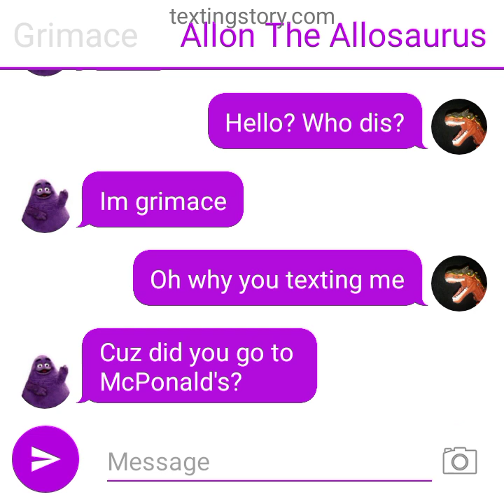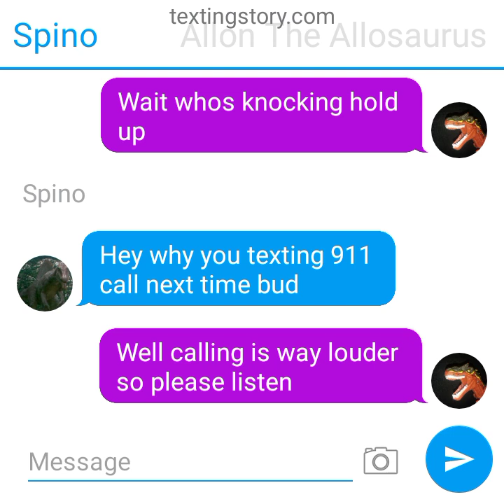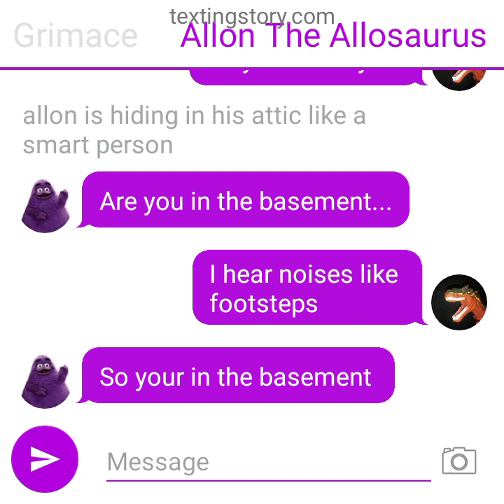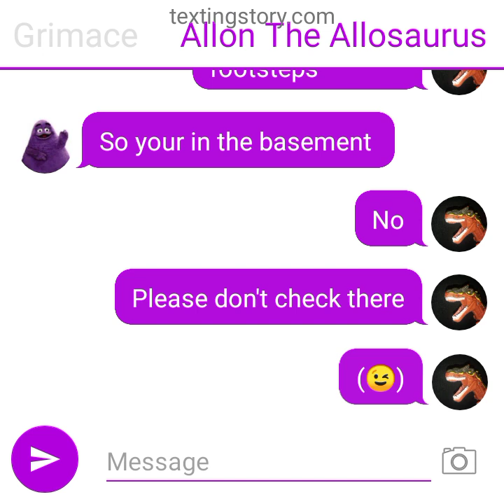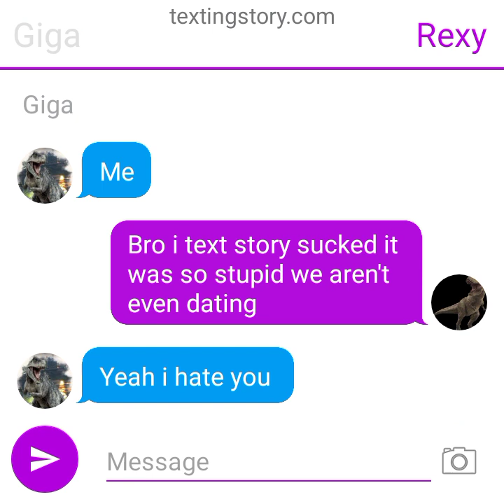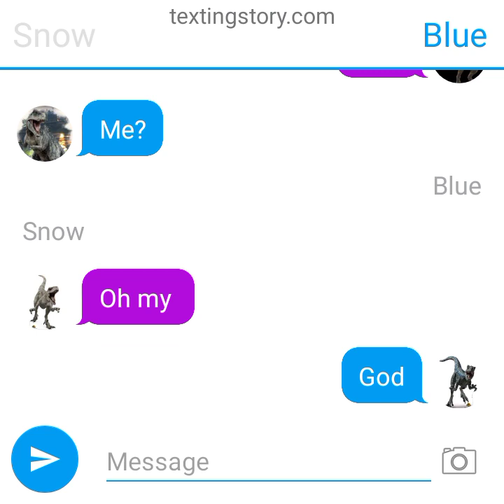The Grimace Texting Story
Rexy And Zeb Aren't Dating In The Giga And Glow Squid Universe